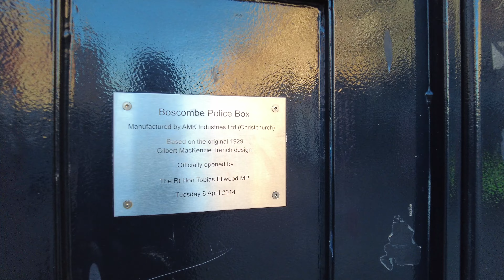Boscombe Walk in Hight Street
had a walk round the shops